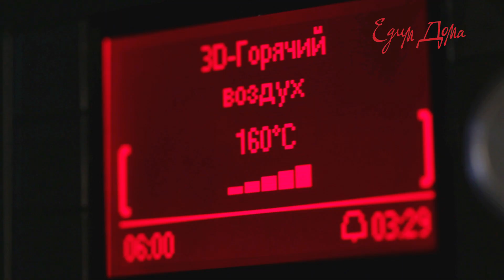Готовим идеальный ростбиф